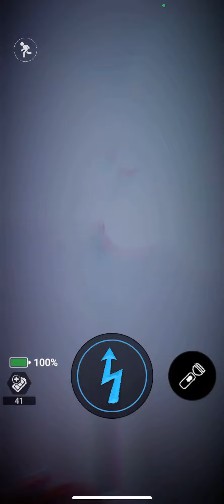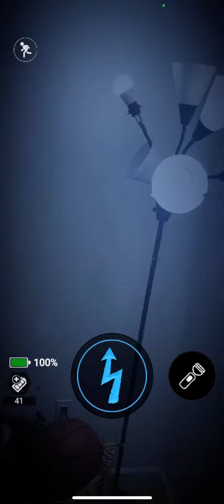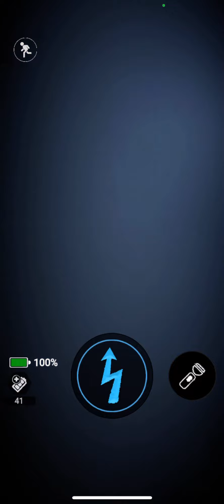Forsaken AR | STARLIGHT WITH SPRINGTRAP CPU! (Fnaf AR Mod)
Code: XHUGTACOS
User: XHugTacos